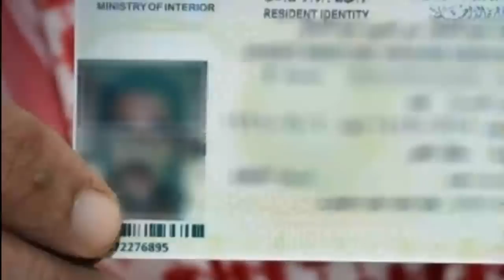Saudi Arab Budget For Year 2021 | Saudi Iqama Tax Family Tax VAT Tax Maktab Ul Amal Tax For 2021